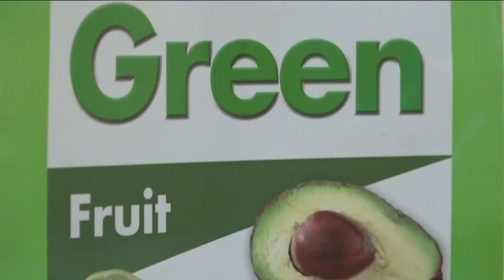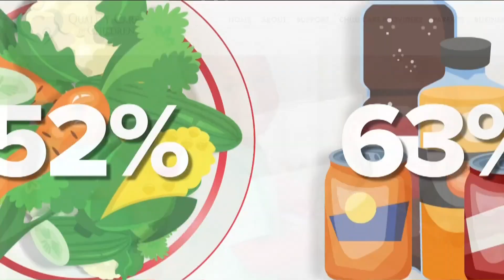Atlanta organization helping kids get high-quality meals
A new report shows young children in Georgia are missing important nutrition critical for their development.